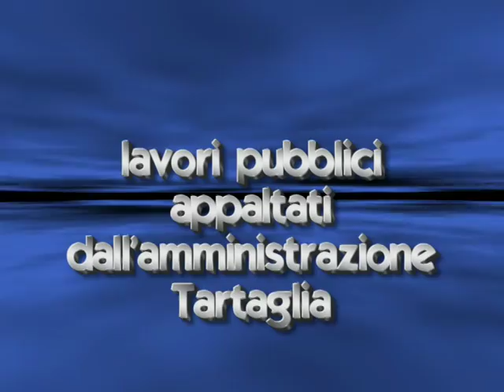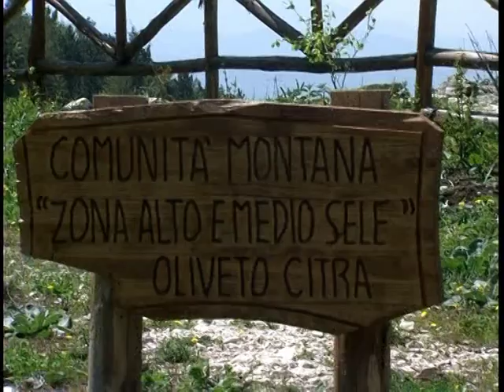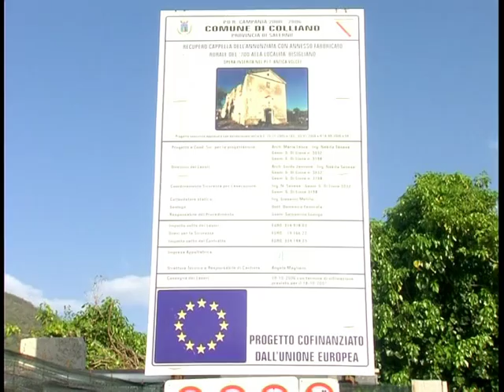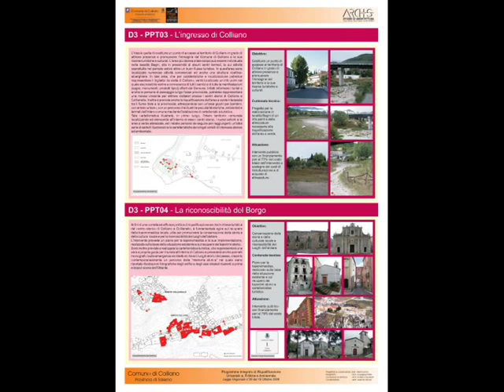Colliano documentario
Il filmato e stato realizzato da Leone Gizzi, progetto studio filmato non profit. Riprese, montaggio,  voce fuori campo Leone Gizzi.
commissionato da: Antonio Tartaglia Candidato a Sindaco nel 2007 per la lista Campana.
i lavori eseguiti dall'Aministrazione Tartaglia dal 2002 al 2007.
"Leone Gizzi 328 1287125  specializzati in video editing, films documentari," l'esperienza di ieri la professionalita di oggi.